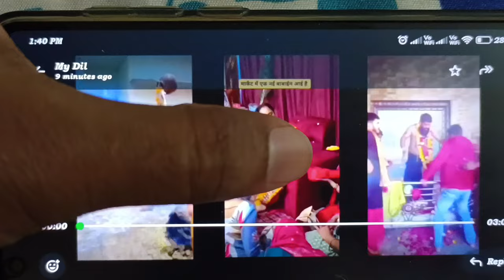ఈ సమాజాన్ని నాశనం చేస్తున్నవారు | శివశక్తి గురివింద గింజ మాటల్లో చూడండి 😎